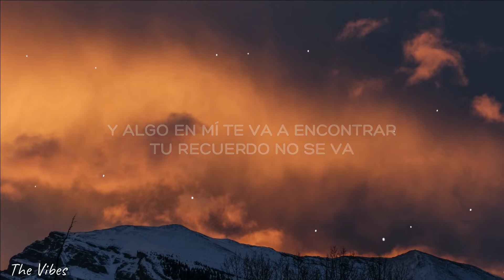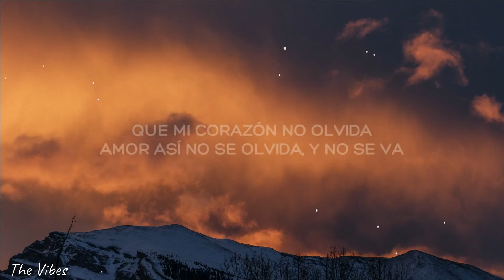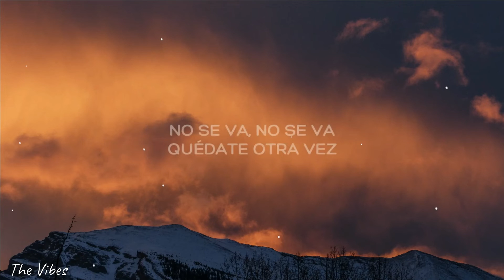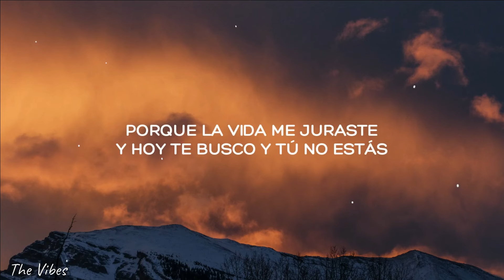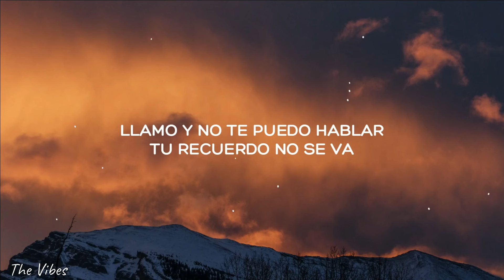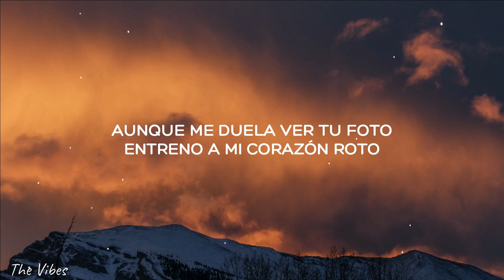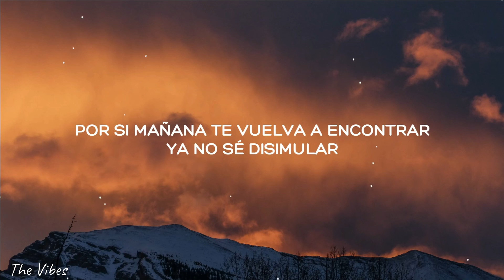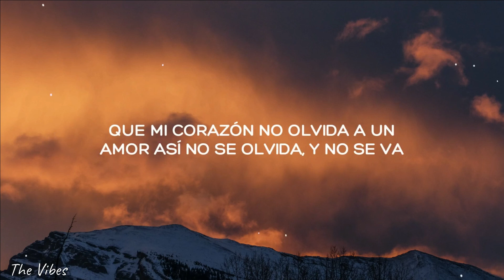Grupo Frontera - No se va (Lyrics) (1Hourd)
🎤 Lyrics:
(Letra/Lyrics):
Quédate más de las 12:00
Grupo Frontera
Quédate más de las 12:00
Quédate otra vez
Que mi corazón no olvida a un
Amor así no se olvidTan fácil que es enamorarme
Quédate más de las 12:00
Grupo Frontera
Quédate más de las 12:00
Quédate otra vez

No Se Va